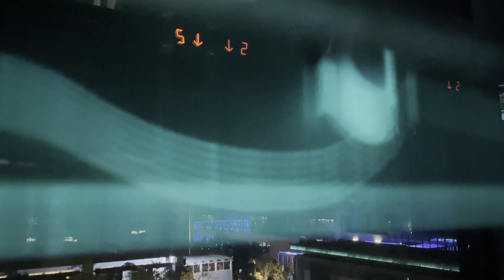Hejt w sieci za pozytywne treści? 2 dni z naszego życia w Dubaju.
Wyjazd na pustynie. Spędz z nami 2 dni. Zobacz jak żyjemy w Emiratach. Dubaj vlog.